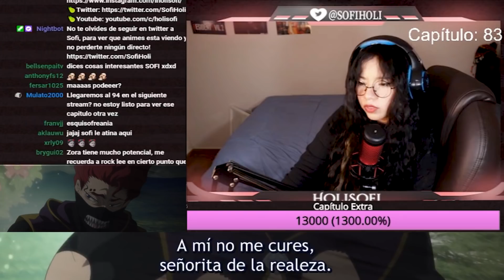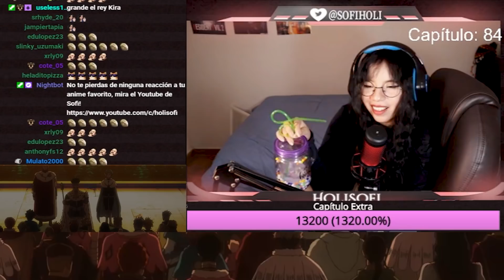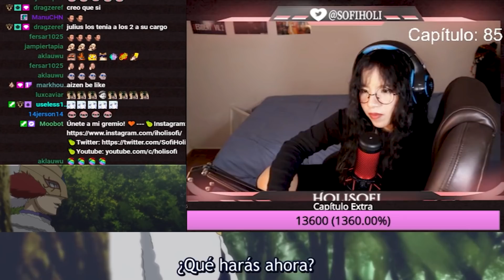BLACK CLOVER CAPITULO 83 84 85 / REACCIÓN - ASTA VS LANGRIS - YUNO VS RILL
🧡🧡 Aquí! 🧡🧡

Recomiéndame animes y openings! Recuerda los sábados hago streams por twitch 🧡🧡

🍐Si te gusto por favor déjame algún comentario para seguir haciendo videos! 🧡🧡